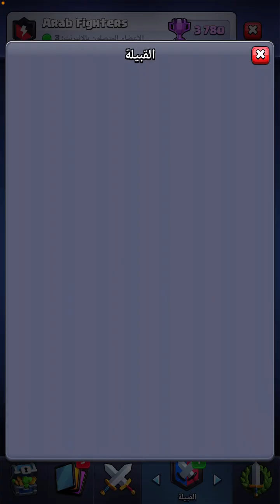مدفع الهاون المورتر و العربة .. ثنائي قلق قلق